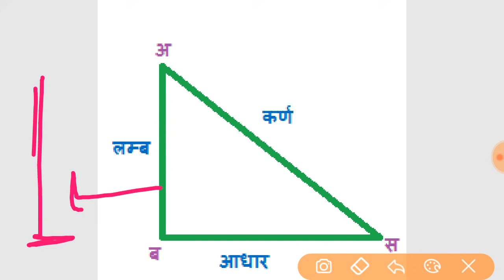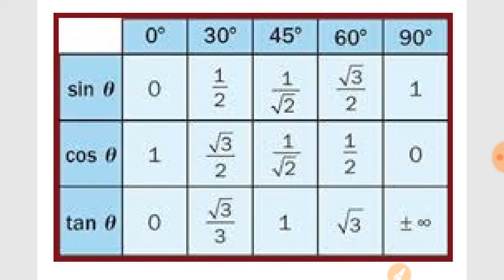UPDELED/BTC मैथ चतुर्थ सैमेस्टर त्रिकोणमिति 2 TRIGONOMETRY DELED BTC FOURTH SEMESTER 4TH SEM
त्रिकोणमिति पार्ट 1 के लिए यहाँ क्लिक करें सभी बहन भाई

UPTET MATH
UPTET ENVIRONMENT
UPTET HINDI
UPTET PHYCOLOGY
UPTET SANSKRIT
UPTET ENGLISH
UPTET मैथ uptet गणित
Uptet इंग्लिश uptet english
Uptet हिंदी
Uptet संस्कृत uptet बालविकास
Uptet पर्यावरण
Uptet gs gk
Uptet urdu
Uptet उर्दू
Uptet मेरिट
Uptet all sub
Uptet पीडीएफ
Uptet pdf pdf tet
Uptet online class
Uptet live class

Uptet पर्यावरण
Uptet cutoff uptet uptet
UPTET MATH
UPTET ENVIRONMENT
UPTET HINDI
UPTET PHYCOLOGY
UPTET SANSKRIT
UPTET ENGLISH
Uptet हिंदी
Uptet पर्यावरण
Uptet gs gk
Uptet urdu
Uptet उर्दू
Uptet मेरिट
Uptet all sub
Uptet पीडीएफ
Uptet online class
Uptet live class

Uptet पर्यावरण
UPTET MATH
UPTET ENVIRONMENT
UPTET HINDI
UPTET PHYCOLOGY
UPTET SANSKRIT
UPTET ENGLISH
Uptet हिंदी
Uptet पर्यावरण
Uptet gs gk
Uptet urdu
Uptet उर्दू
Uptet मेरिट
Uptet all sub
Uptet पीडीएफ
Uptet online class
Uptet live class

Uptet पर्यावरण
UPTET MATH
UPTET ENVIRONMENT
UPTET HINDI
UPTET PHYCOLOGY
UPTET SANSKRIT
UPTET ENGLISH
Uptet हिंदी
Uptet पर्यावरण
Uptet gs gk
Uptet urdu
Uptet उर्दू
Uptet मेरिट
Uptet all sub
Uptet पीडीएफ
Uptet online class
Uptet live class

Uptet पर्यावरण
UPTET MATH
UPTET ENVIRONMENT
UPTET HINDI
UPTET PHYCOLOGY
UPTET SANSKRIT
UPTET ENGLISH
Uptet हिंदी
Uptet पर्यावरण
Uptet gs gk
Uptet urdu
Uptet उर्दू
Uptet मेरिट
Uptet all sub
Uptet पीडीएफ
Uptet online class
Uptet live class

Uptet पर्यावरण
UPTET MATH
UPTET ENVIRONMENT
UPTET HINDI
UPTET PHYCOLOGY
UPTET SANSKRIT
UPTET ENGLISH
Uptet हिंदी
Uptet पर्यावरण
Uptet gs gk
Uptet urdu
Uptet उर्दू
Uptet मेरिट
Uptet all sub
Uptet पीडीएफ
Uptet online class
Uptet live class

uptet hindi class मास्टर क्लास